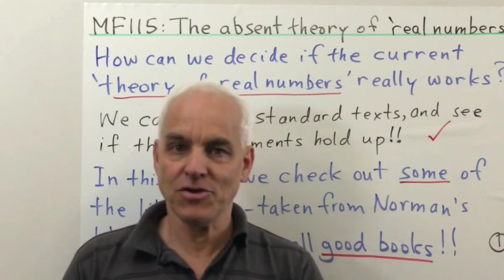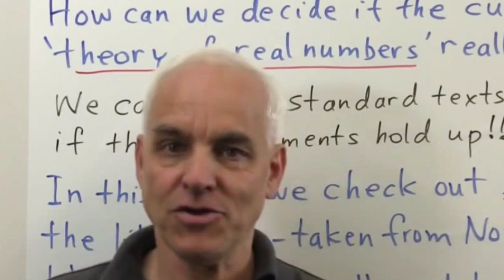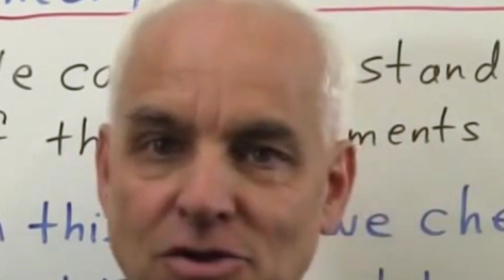Finite Simple Group (of Order 2) but when someone laughs Wildberger says "Real Numbers"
"Did someone just assume the existence of this video?"

*Note that Wildberger's holy words are only uttered for sufficiently loud occurrences of laughter as measured on Audacity^TM